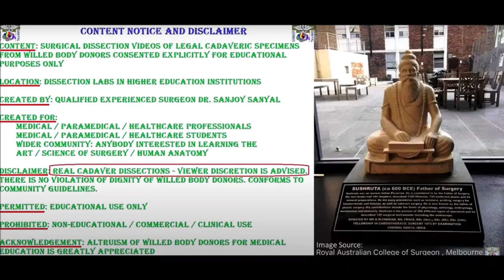LATERAL CERVICAL REGION Neck Muscles CN11 CERVICAL PLEXUS SCALENE SYNDROME – Sanjoy Sanyal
This video shows the surgical anatomy of LATERAL CERVICAL REGION Neck Muscles CN11 CERVICAL PLEXUS SCALENE Triangle in high resolution.
Several clinical aspects are highlighted – Scalene syndrome, Nerve point, CN11 palsy etc.
Cameraperson is Kendall Cumberbatch and narrator is Dr. Sanjoy Sanyal